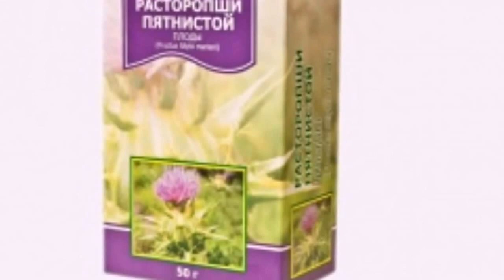Расторопша пятнистая, чертополох. Лекарственные травы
Отвар расторопши пятнистой (семян), рецепт: 30 г растёртых в порошок семян варить на медленном огне в 0,5 л воды, пока не выкипит половина воды. Пить по 1 столовой ложке каждый час, начиная с 8.00 до 20.00 часов. Принимать - 3 недели, затем 2 недели сделать перерыв, и снова пить 3 недели при заболеваниях печени (гепатитах и др.).
Самыми ценными являются семена растения. Обычно их сушат и перемалывают в порошок. Его принимают, запивая водой или готовят из него отвары и настои.